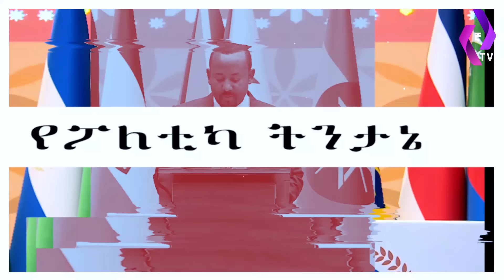ኦሮማራ ለምን ፈረሰ? "የመንግስት ባለስልጣኑ ራሱ TikToker ሆነል! ህዝቡ ሰይፍ ቢያነሳ ምን ይፈረድበታል"